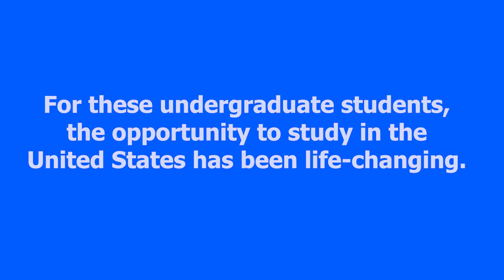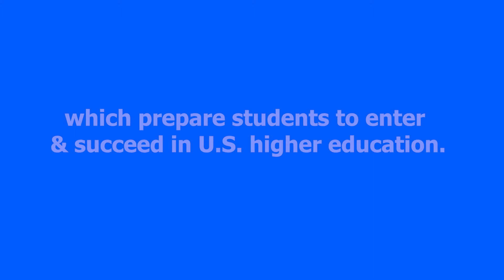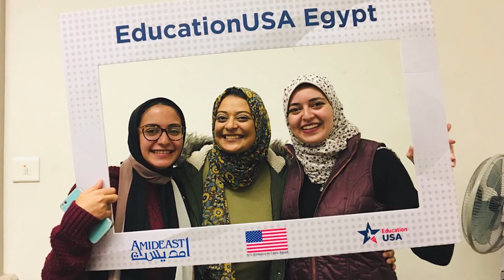International Education Week 2020!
Why is internationaleducation so important? Watch as Palestinian, Tunisian, Egyptian, and Syrian scholars from AMIDEAST's HopeFund and DKSSF programs share what international education means to them this IEW2020. To learn more about AMIDEAST’s scholarship programs and how you can support international education for MENA region students, please